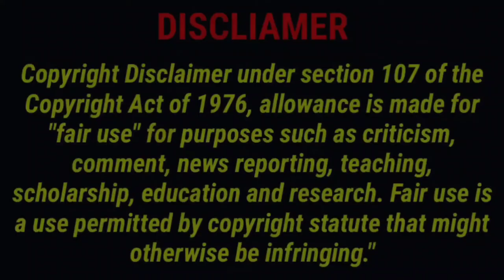10x Solid Single-Lady Block by Alyssa Valdez | Women's Volleyball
Big Credits to:
Let's be friends:
And for better Quality please watch in HD!